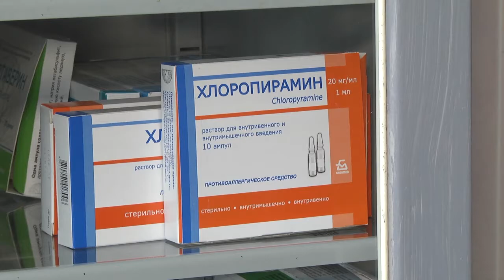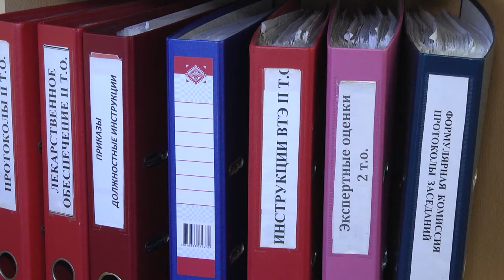2020-09-10 г. Брест. Вакцинация - 2020. Новости на Буг-ТВ.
В Беларуси стартовала  кампания по вакцинации против гриппа. В организации здравоохранения поступила первая партия вакцины. В этом году для всех нас вопрос иммунизации  - под грифом Особо важно!  Заболеть в одно время не только сезонным гриппом, но и коронавирусной инфекцией, рискуют многие.  Почему так важна прививка и когда лучше всего пройти эту процедуру? - на этот вопрос ответ в следующем материале.